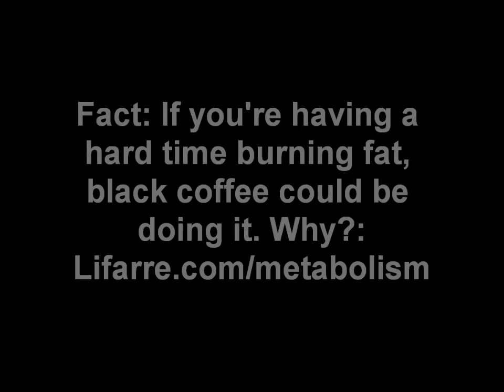Cancer and Antioxidants: Green Tea vs Black Tea. Which is Stronger?